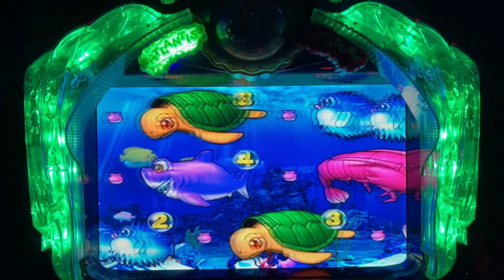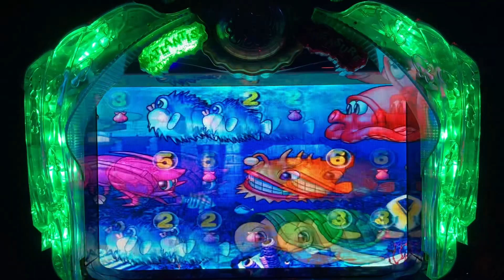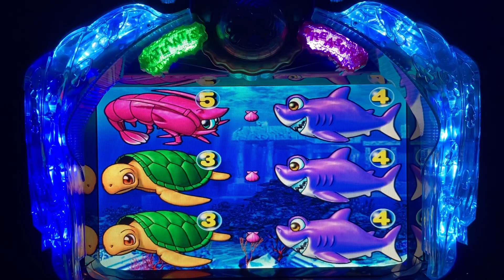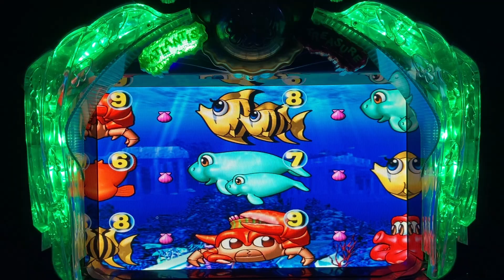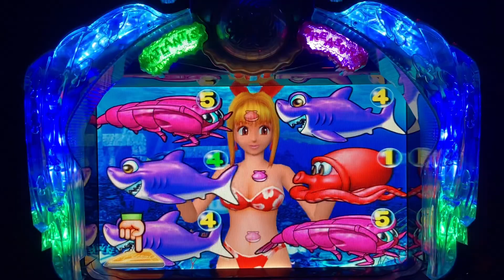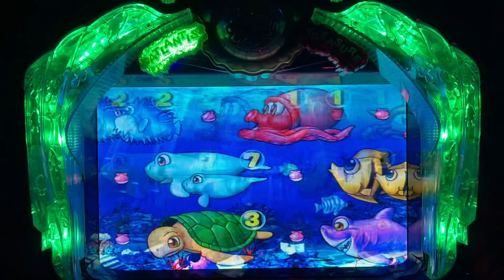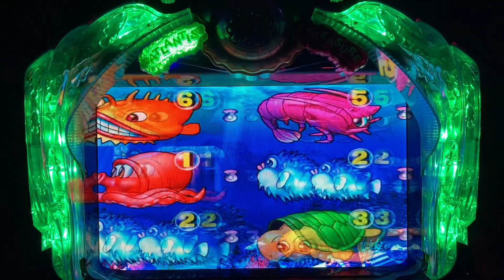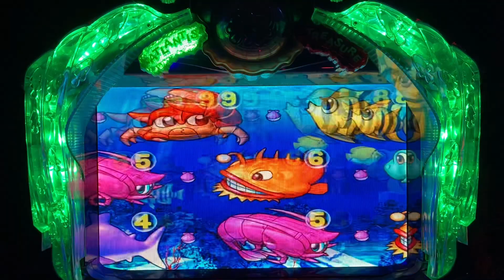2021年1月20日 パチンコ大海物語